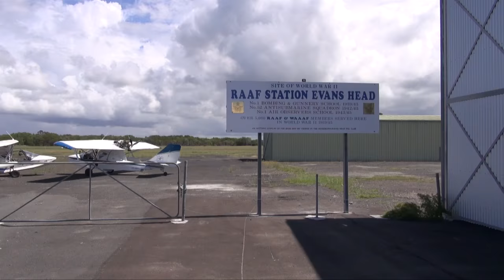Around Australia - Australian Seaplane Advenutures - Episode 1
Days 1 - 4 of our epic, around Australia. The start of our adventure, of our 2 month trip, flying seaplanes around the spectacular coastline of Australia!

Sit back, relax, tray table up,  seats in the upright position, and enjoy the show.